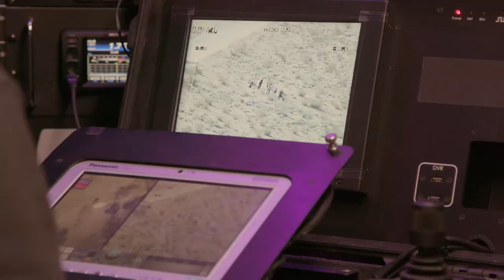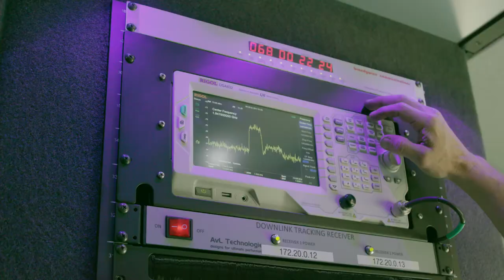RRV and TPS: A System of Systems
SES presents its new government product, Rapid Response Vehicle (RRV) - a SATCOM-enabled platform - that can provide high-speed connectivity and communications services for commercial, civil, humanitarian and defence missions around the world.